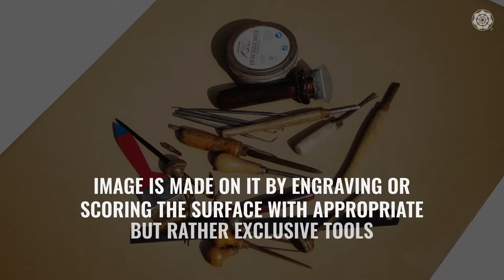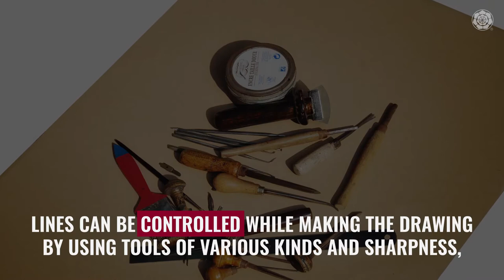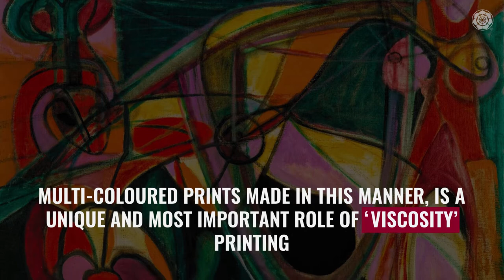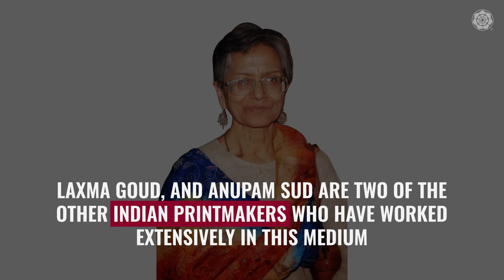What Is Intaglio? | Introduction to Jyoti Bhatt | DRS Arts Company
Intaglio process depends on a principal exactly opposite of the relief printing. The image to be printed is incised on a smooth and shiny surface of a thin metal sheet, usually of copper or zinc. Image is made on it by engraving or scoring the surface with appropriate but rather exclusive tools. Apart from the skill and experience, working directly on the hard metal plate requires muscle power to make a line or mark on the plate, as the tool is pushed away.

This has a considerable effect on the final appearance of the image. All engraved lines have very sharp edges and variations in thickness, thereby making the image look  somewhat rigid. But the image can also be created by etching it out with acid. For doing this, the surface of the plate is coated with an acid resisting ingredient –usually a mixture of wax, pine rosin and bitumen. The image can be drawn with any kind of a pointed tool on the coated surface in a manner similar to using a pen on paper. This removes the coating only from the areas where the lines and marks are made.

Video : Preet Nagarsheth & Ruben Jacob for DRS Arts Company

Image Credits : Masterworks FineArt, Tate Org Uk, Art Asia Pacific.

Digital : Drashya kuruwa

Produced by : DRS Editions for DRS Arts Company, Ahmedabad